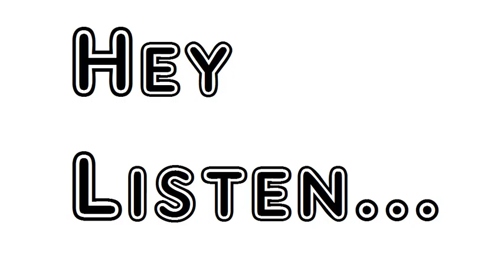Poem Ode to Liberty William Collins